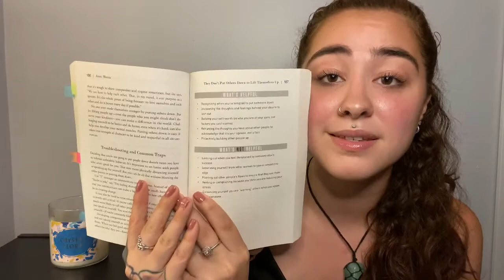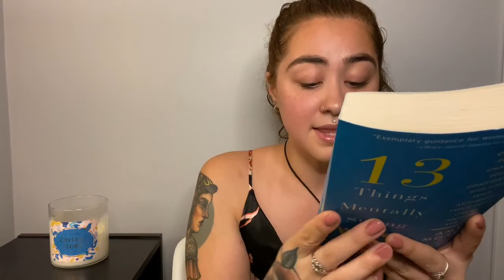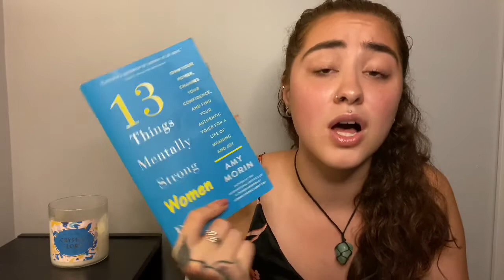13 Things Mentally Strong People Don’t Do (Book Review)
13 Things Mentally Strong Women Don’t Do written By Amy Morin. A book review from myself, hope you guys enjoy! Also send this video Amy’s way as well!